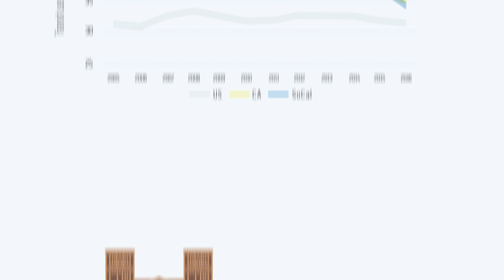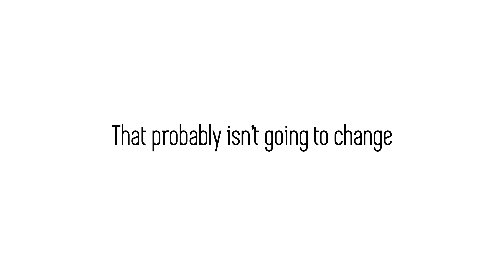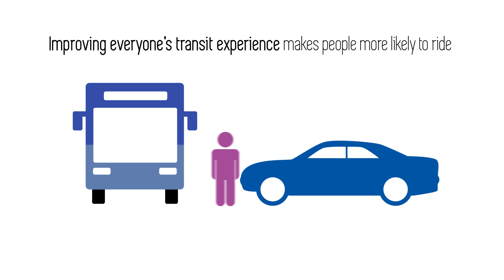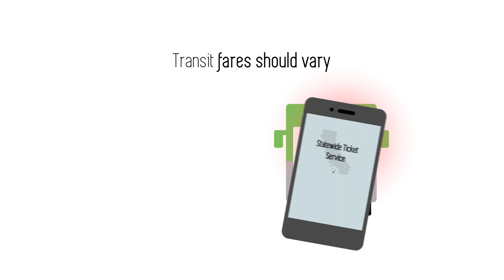Not Boarding: The Case of the Disappearing Transit Rider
Public transit ridership is on the decline in California. But why? Researchers at the UCLA Institute of Transportation Studies (ITS) looked at the data to figure out what's going on and how the problem could be solved.